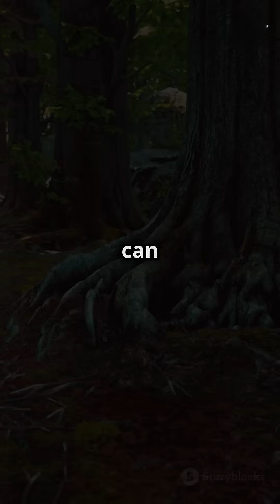The Secret Lives of Trees :Tree Communic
Did you know that trees can "talk" to each other? 🌳✨ In this short video, we dive into the hidden world of tree communication through the underground "Wood Wide Web." Discover how trees share nutrients, warn each other of danger, and form complex networks that keep entire forests thriving. 🌍🌱

Watch now to uncover the incredible ways trees connect!